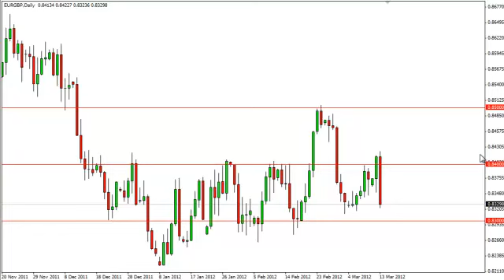EUR/GBP Technical Analysis for March 14, 2012 by FXEmpire.com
- March 14, 2012 currency daily technical analysis for the EUR/GBP pair.